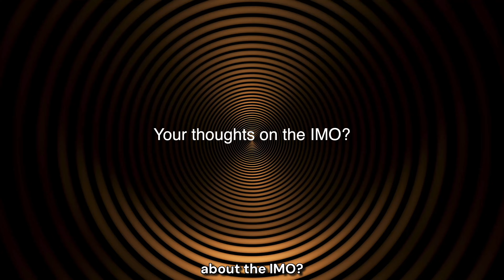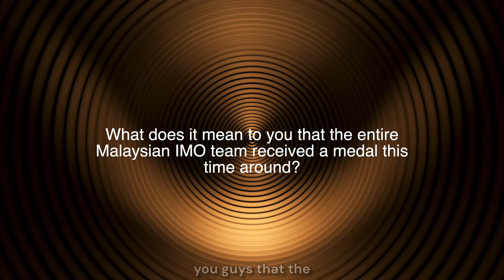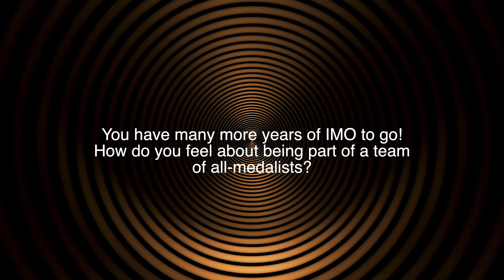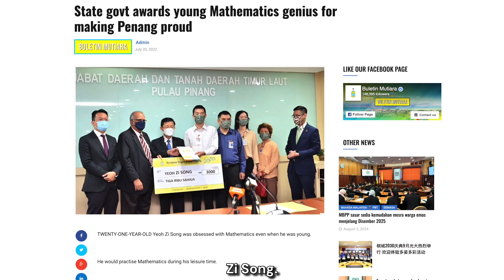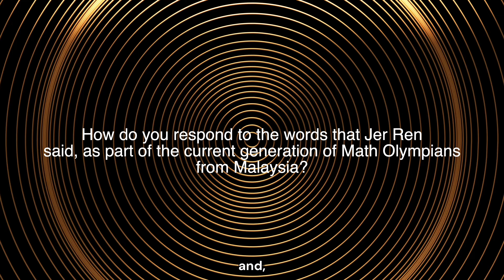History In The Making: A Chat With Jer Ren Wong and Daryl Lee of Malaysia's IMO Team 2024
Welcome back to Pathways!

I had the wonderful opportunity recently to speak with Jer Ren Wong and Daryl Lee from Malaysia's International Mathematical Olympiad (IMO) team, during which Malaysia received the historic achievement of winning six medals, one medal for the entire team each.

It was a random interview that I hadn't thought to even do, conducted after the Annual General Meeting of the Alumni of the Malaysians in the International Science Olympiads, AMISO, during which I had the chance to hang out with members of AMISO and to spend some time learning about their respective journeys along the way, even as I met a few fans of Pathways. and enjoyed an afternoon of camaraderie, learning, sharing, and understanding the current situation of the Olympiads.

It was a great chance to speak to a lot of very intelligent young people, indeed the smartest in Malaysia, lauded by the Malaysian government, even though more can be done to support these students. It was also wonderful  to have this chat with both with Daryl, who has just clinched the already unimaginable for most people achievement of securing a bronze medal in the IMO and whose journey is just beginning, and with Jer Ren, Malaysia's historic best IMO performer with two gold medals and three silver medals in the IMO throughout his entire career and looking back now as an oldie before he heads off to MIT.

It was a tremendous privilege to have this conversation, and I look forward to seeing what's next!